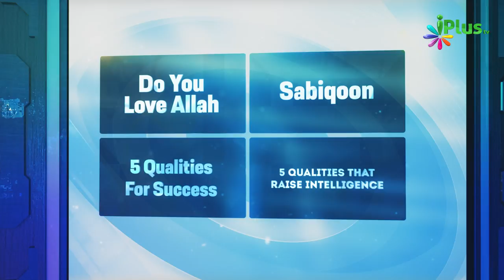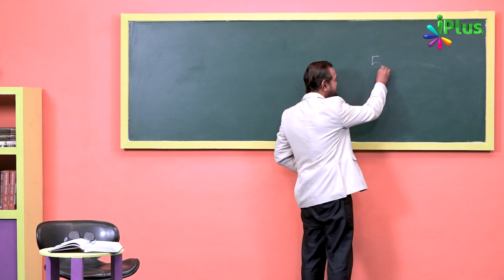Intelligent Banne Ka Tariqa - 5 Quality Part: 1 | Deen For Teenz Season 2 Episde 37 | Nisaar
Intelligent Banne Ka Tariqa - 5 Quality Part: 1 | Deen For Teenz Season 2 Episde 37 | Nisaar Nadiadwala | iPlus TV